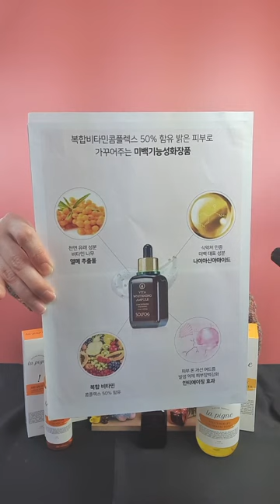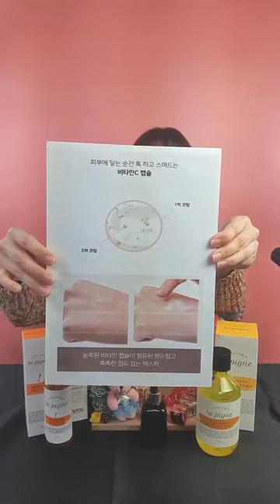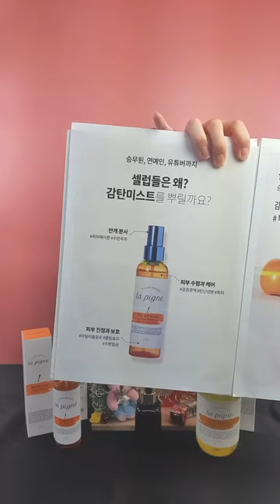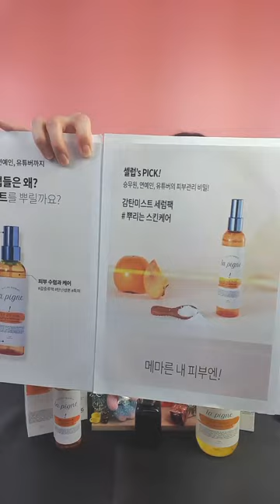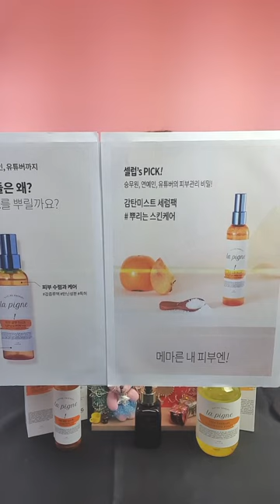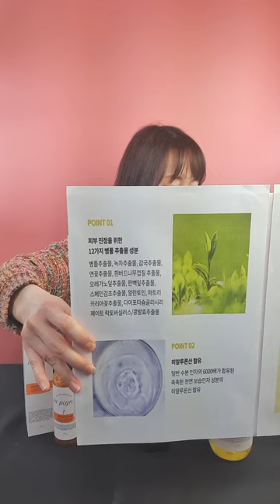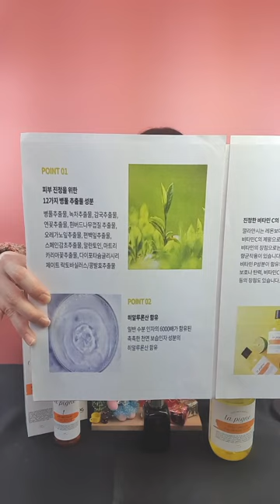[ Brand Live Week_12 ] 라핀, 솔포그 x 셀리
[세상에 없던 뷰티플레이스, 셀럽247]
화장품 브랜드 x 셀러 연계 커머스 &마케팅 플랫폼

브랜드사의 제품 판매 및 마케팅을 지원합니다.

지금 바로 문의하세요!